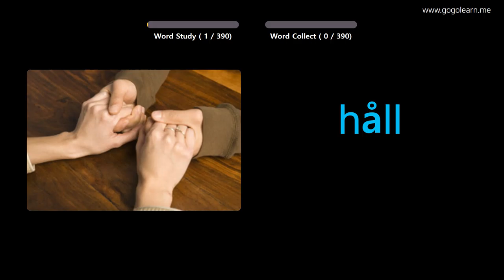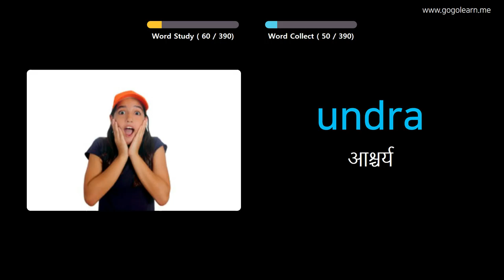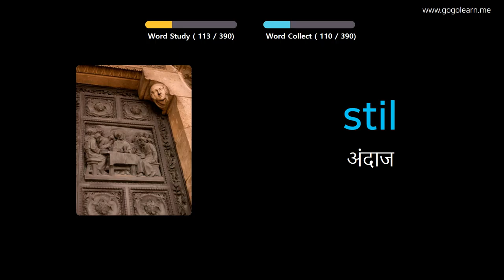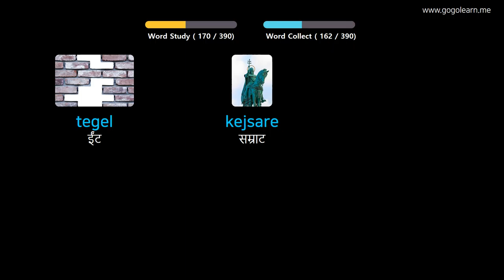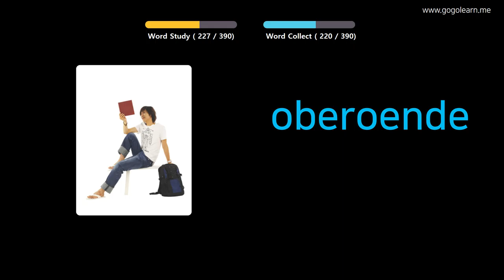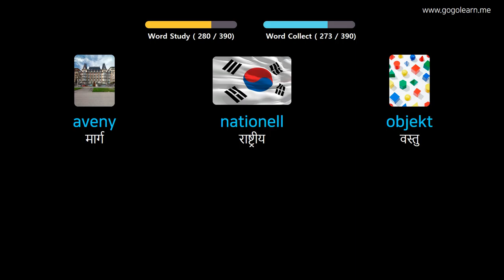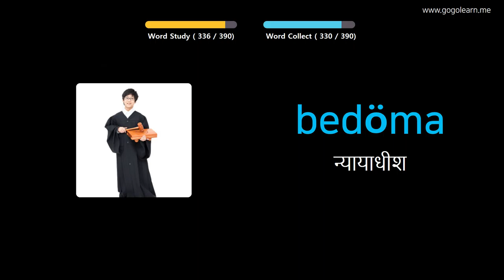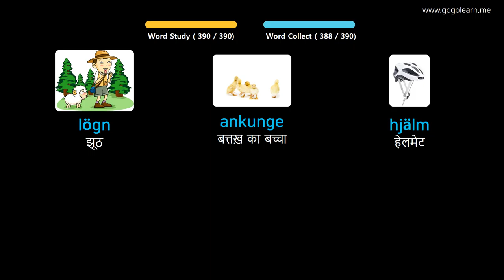चित्रों के माध्यम से स्वीडिश सीखना |स्वीडिश शब्दावली मध्य विद्यालय २ | Golearn